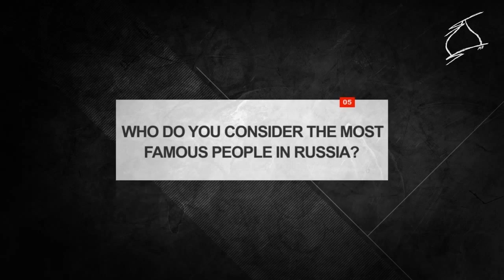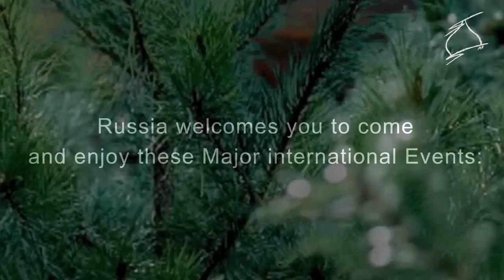Some facts about Russia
This Video was made for Cultural Youth Exchange Program
Rotary Childrens Fund